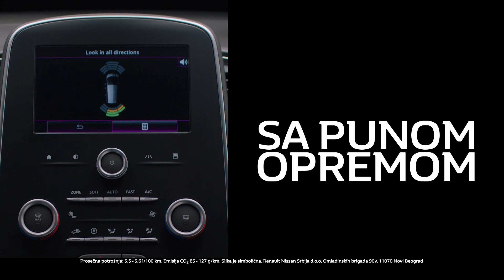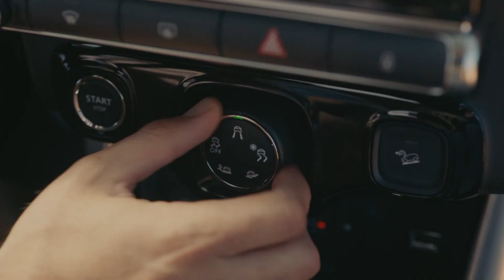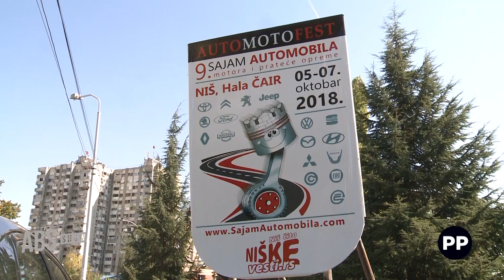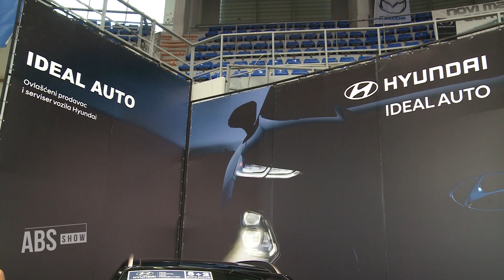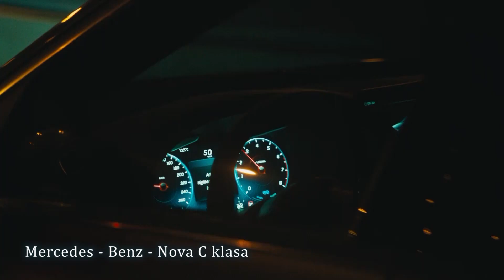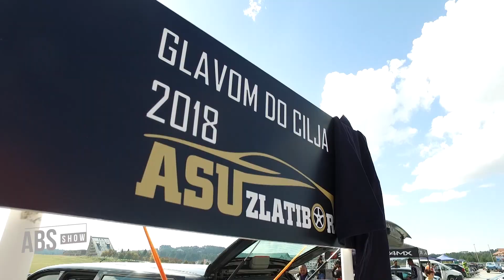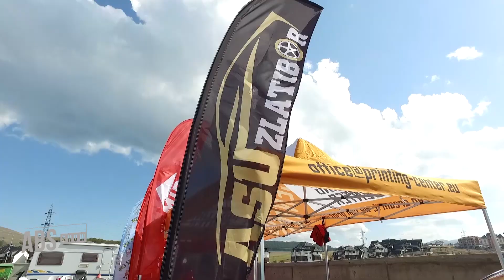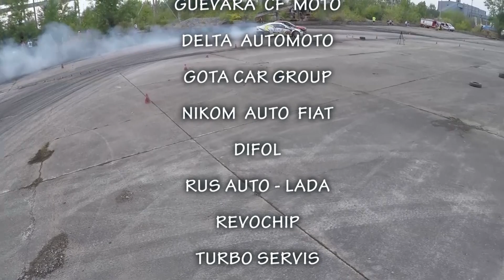ABS SHOW 538 HD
Poštovani gledaoci, u okviru  epizode ABS Show 538 možete pogledati:

- AUTO SLALOM NA ZLATIBORU GLAVOM DO CILJA
- CF MOTO TEST DAN U SUBOTICI
- SAJAM AUTOMOBILA U NIŠU IZVEŠTAJ PRVI DEO